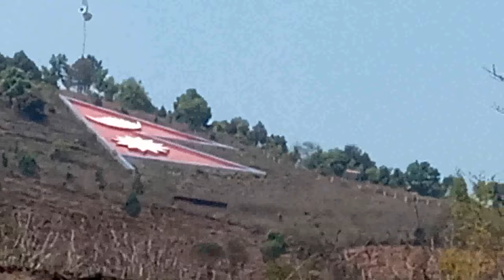काठमाडौं बाँसबारीमा २ रोपनी जग्गा बिक्रिमा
काठमाडौं जिल्ला दक्षिणकाली नगरपालिका वडा नम्वर ४ कार्यालय नजिकै बाँसबारीमा २ रोपनी जग्गा प्रति आना रू. ७ लाख मात्र रिङरोडबाट ९-१० कि मि, टौदहबाट ३-४  कि मि सम्पर्क ९८६१३३९८१८, ९८१०११२२८२